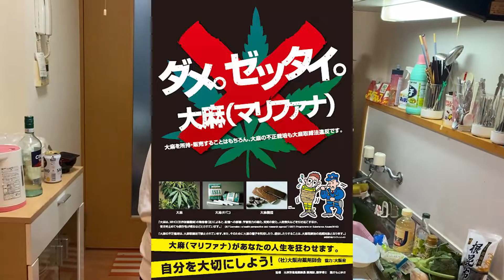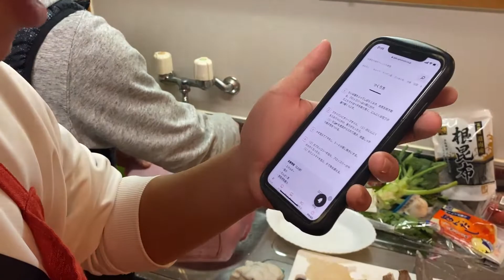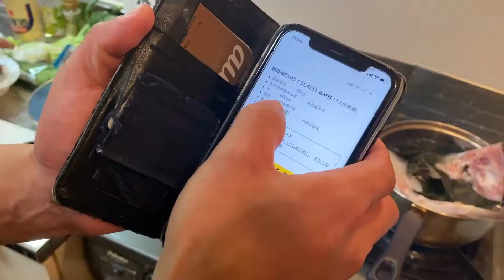板前の息子が作るアクアパッツァ、弟子が作ったうしお汁を添えて...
へい、らっしゃい！アポンプッシュ食堂開店だい！！！
今日のおすすめは、スーパーで捕れたおっきい魚だい！！！
建設業で培った知識でアクアパッツァ作っていくんだい！
それじゃあ、アポンプッシュ食堂閉店だい！！！